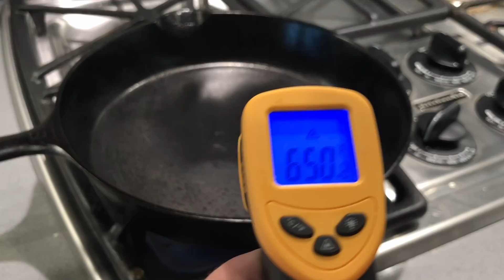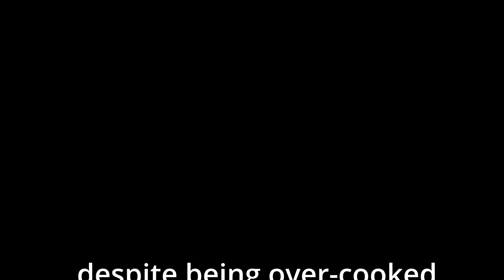Reverse Seared Steak I messed this one up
Reverse Seared Steak

1 3/4" thick steak of your choice - I used New York strip
Kosher Salt, Canola oil

Oven 250F